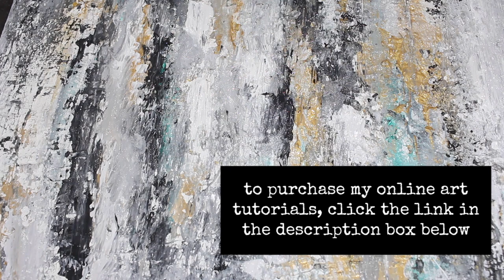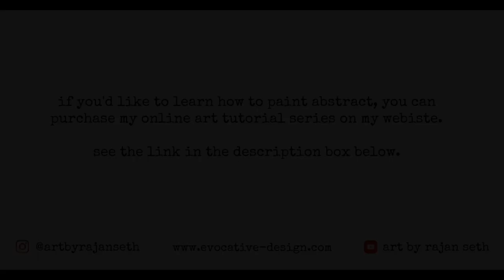Abstract Art Tutorial for Beginners | Learn Simple & Easy Abstract Painting | Intuitive Abstract Art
Watch me make this beautiful abstract painting with metallic gold & black, using acrylic paints & ink. Learn how to make your own abstract art by following this video!

About me:

My name is Rajan Seth and I am an abstract artist from London. I have been painting professionally now for 3 years and I have a passion for metallic abstract art. I hope you can learn something from these intuitive abstract art videos that can help you in whatever creative field inspires you. Below are some of my key socials if you would like to see more of my work!